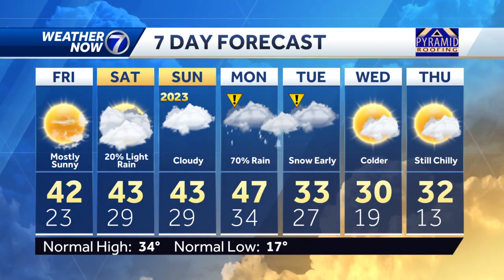Thursday evening December 29 Omaha weather